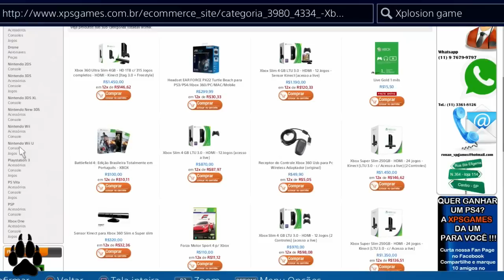The WITCHER 3 - Como MATAR Boss GRIFON PT-BR